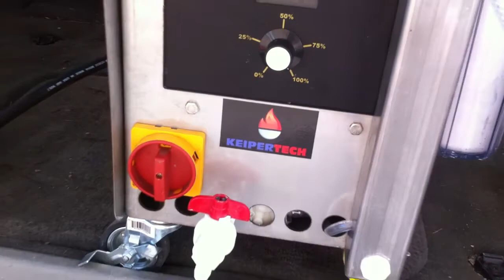KeiperTech Carbon engine cleaning.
KeiperTech gas gen running off a gasoline powered genset cleaning a vehicle that was running rough. This 1 hour treatment made the vehicle run 100% better.